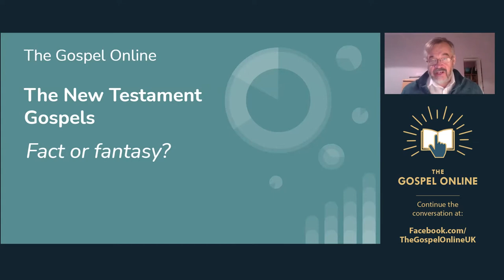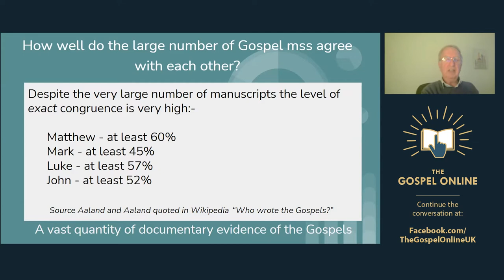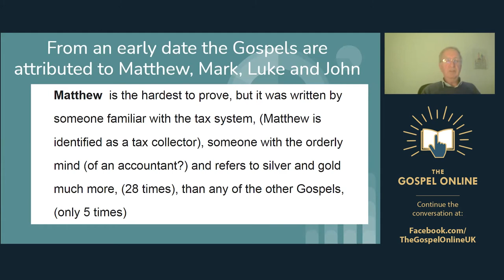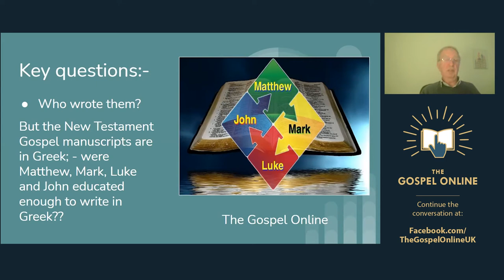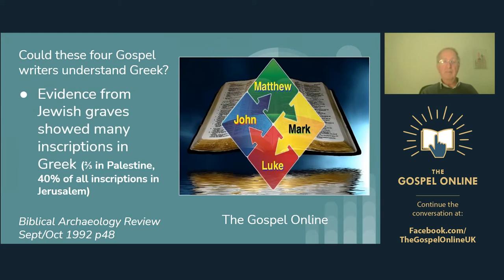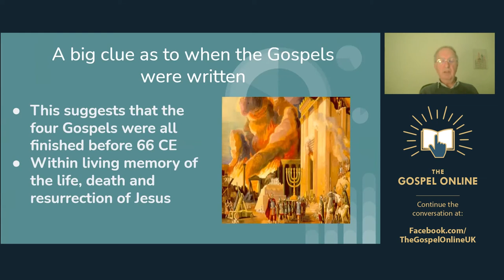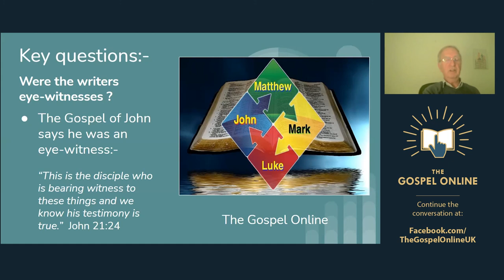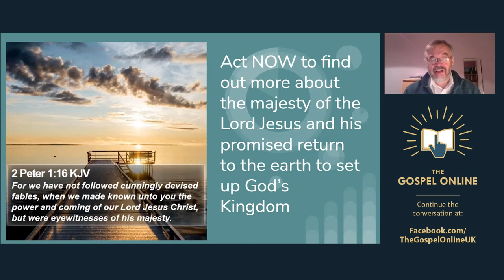The Gospels: Fact or Fantasy?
The Gospels are often attacked as late and unreliable documents drawn from exaggeration, inaccurate memories and inventions from early Christians. The evidence says that they are reliable recollections using eyewitness testimony.
In this presentation a historian looks at the evidence and explains why we should believe that the Gospels are historically accurate, were written in the generation of people who knew Jesus and had seen him at work, and used eyewitness evidence to put the Gospels together.